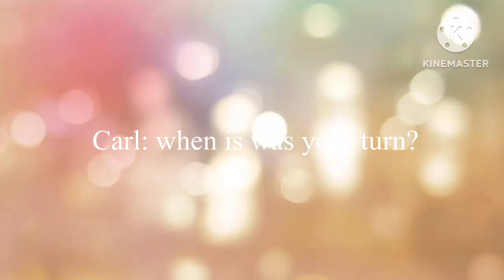Fantasy_Unkown Help out my Friend gets lines done